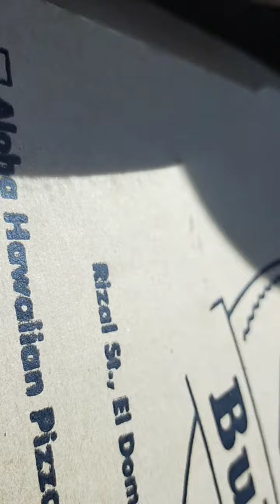bulldog,s pizzaria is awesome